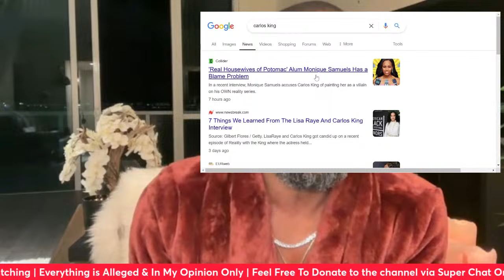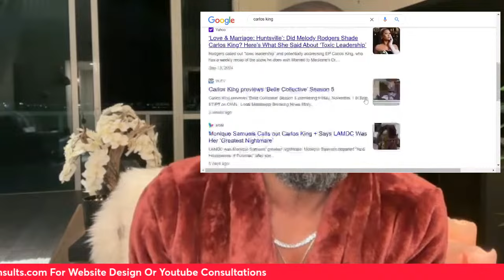Carlos King Talks Getting GHOSTED By New African Bae Over Repuation The Guy Left Him At Event